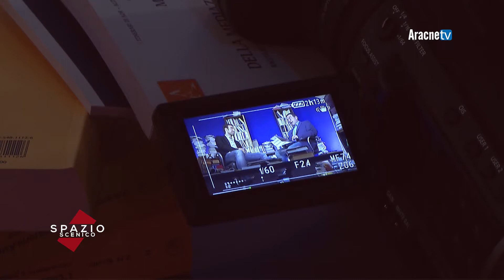Spazio scenico - Puntata n. 42 - Lorenzo ANDREAGGI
Virgilio BARTOLUCCI presenta Lorenzo ANDREAGGI